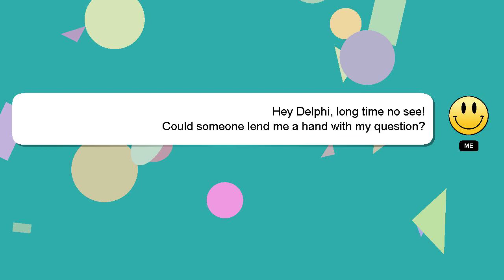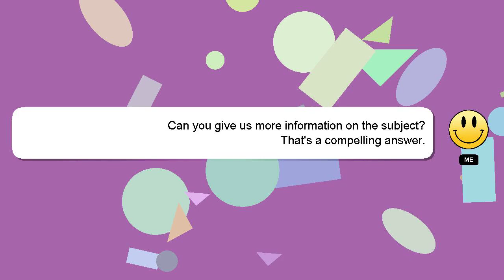How to play coach bus simulator in tv?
Let me give you a brief introduction of who I am, Nice to meet you, I am Delphi. I am at your disposal to help you with any questions you have. - How to play coach bus simulator in tv?

If you have more specific query you can comment or chat with me  and let me know your queries. I will 'heart' your answer as a sign of appreciation.

*2 What we are experimenting :*